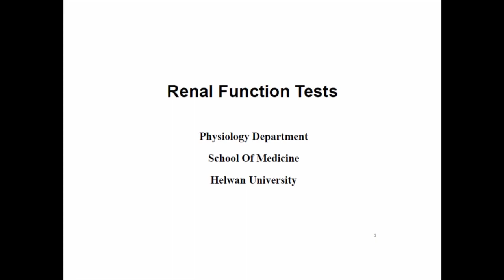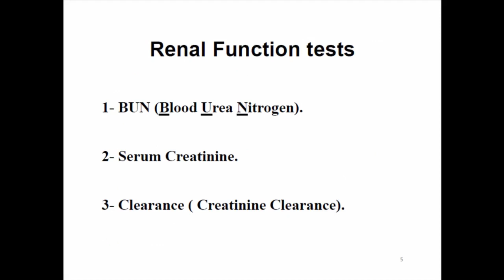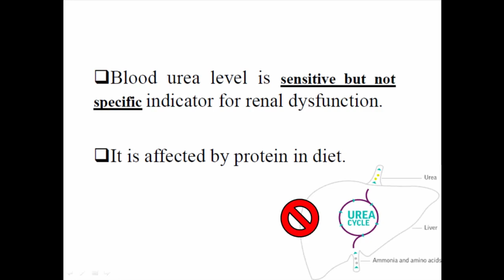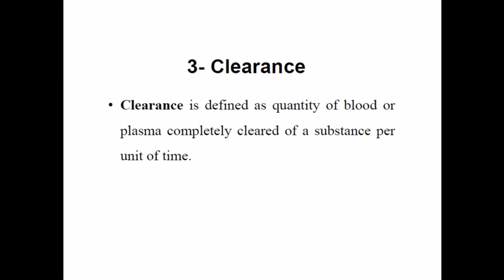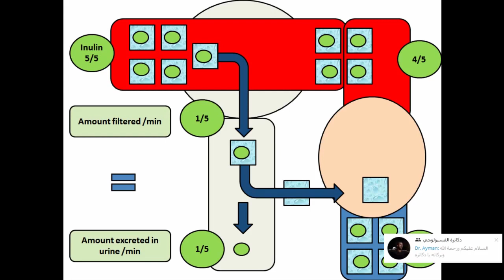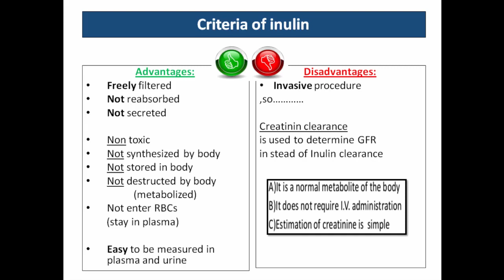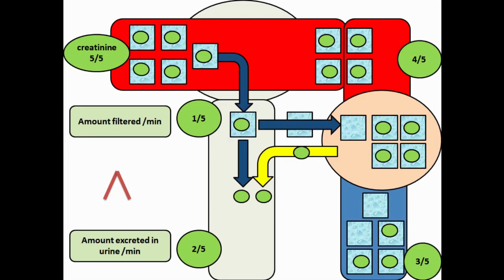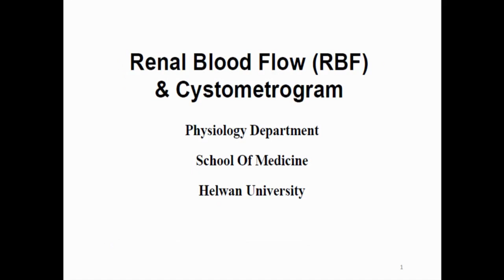kidneys clearance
kidneys clearance - laboratory